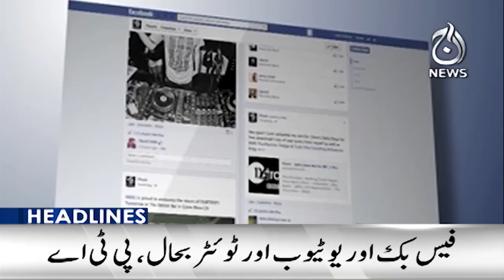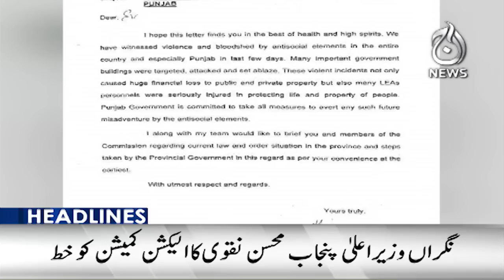LHC grants Bushra Bibi protective bail till May 23 in Al-Qadir Trust case - Aaj News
6PM Headlines: LHC grants Bushra Bibi protective bail till May 23 in Al-Qadir Trust case - 15 May 2023 - Aaj News

Spot Light With Munizae Jahangir:
shorturl.at/gwFU6